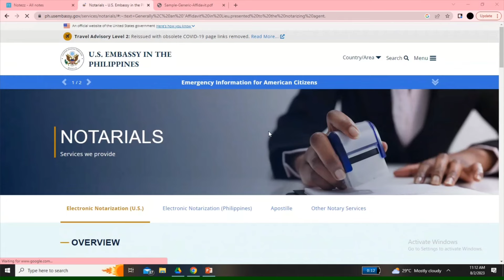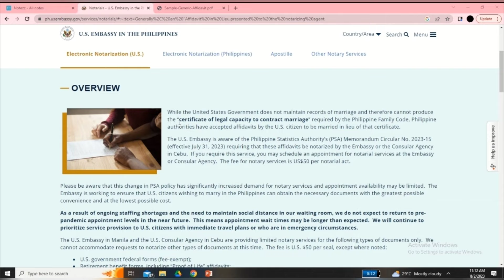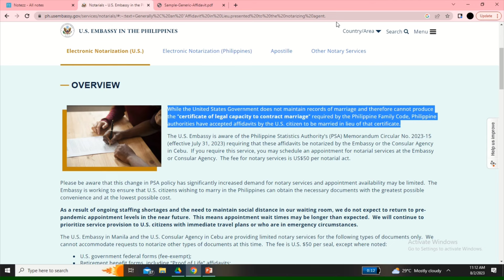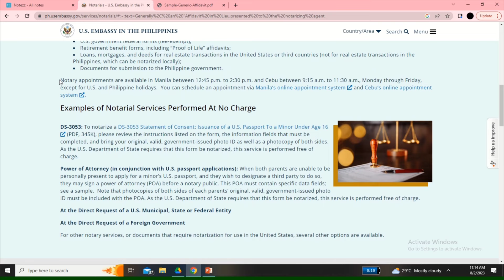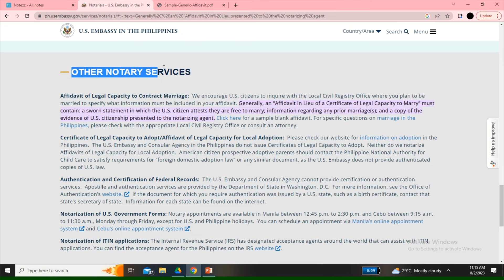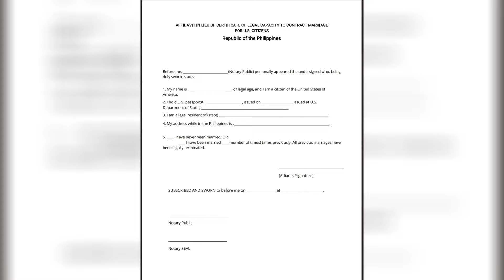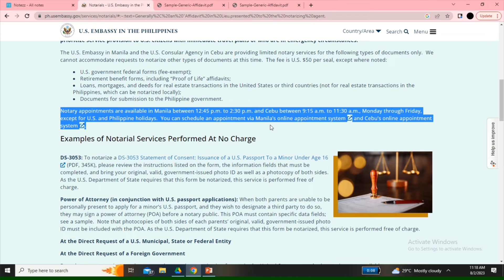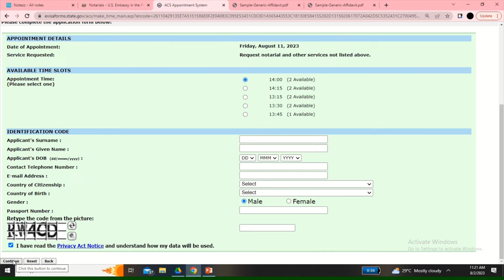Legal Capacity to contract marriage for US Citizen update as of August 02 2023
This video provides an update on the new process for US citizens on how to obtain a legal capacity to contract marriage (LCCM) .  US citizens who wish to marry in the Philippines can now book an online appointment at the US Embassy in Manila or the Cebu Consulate.

affidavit of legal capacity to contract marriage blank sample ready to fill out 👇👇👇👇

I am not a legal attorney and I do not offer legal services. The information provided in this video is also available on the US Embassy website.